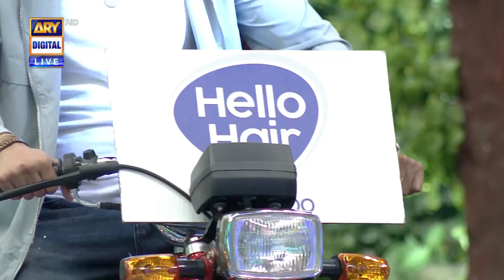| ARY Digital Drama